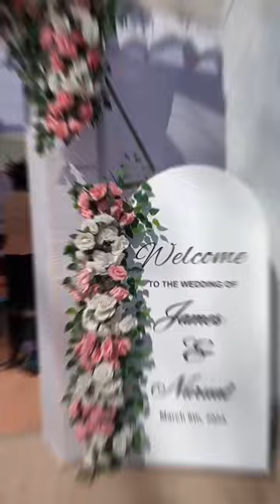Friend Wedding ❤️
Friend Wedding ❤️ wedding weddingday bridal, groom, bridegroom, shortsyoutube, viralvideo
Bawm wedding, Rtb aram vlog, Rtb aram, bawm song, mizo vlogger,